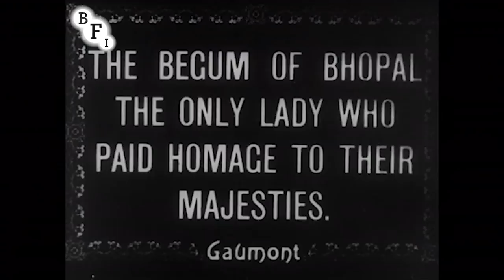Delhi Durbar (1912)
The Imperial Durbar at Delhi in 1911 - A film produced to celebrate the coronation of George V as King-Emperor at the Imperial Durbar of 1911.

Viceroy Lord Hardinge was instructed after the coronation of George V in June 1911 to organise an Indian equivalent to pageantries in Britain. The chosen model of an ‘Imperial Durbar’ was an old one. Previous shows of Indian obeisance before a representative of the Crown had occurred in 1877 and 1903 after Victoria and Edward VII were declared Empress and Emperor of India. The ceremonies organized by Hardinge at Delhi from 7th to 16th December 1911 operated within this invented tradition.

The Durbar was used to contrast British modernity with Indian tradition. Europeans at the Durbar were instructed to dress in contemporary styles even when celebrating an older British Imperial past (as with the ‘Mutiny’ veterans). Indians, however, were to wear Oriental costumes as motifs of their otherness. The construction of this exaggerated sense of Imperial order at the Durbar was significant. The event was used to declare New Delhi as the new capital of British India. Delhi was chosen as a refuge from the nationalist sentiment that had gripped the old capital of Calcutta. The Durbar was a show of Imperial continuity by an increasingly anxious Empire.